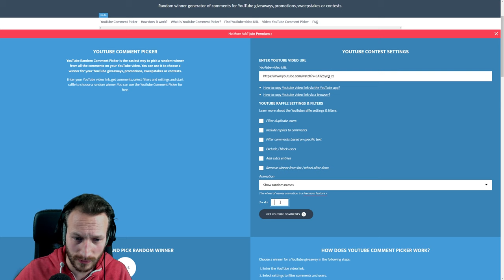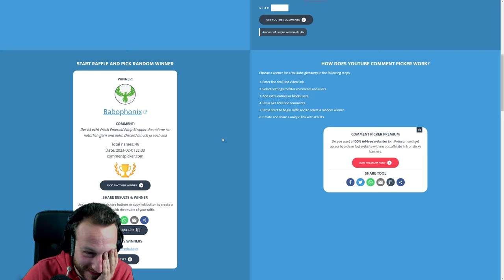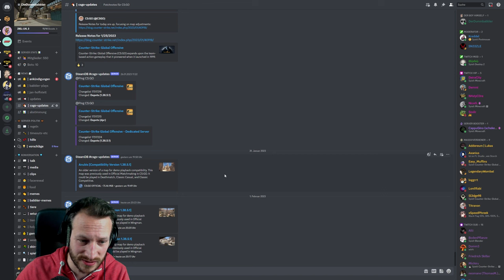Alle CS:GO Updates an einem Ort! Source 2, VAC Net, 128 Tick usw. | CS:GO Overwatch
Du möchtest immer die neusten Infos zu kommenden CS:GO Updates haben? Dann folge meinem Tipp aus dem Video und sei immer auf dem neusten Stand mit Infos von z.b. gabefollower und Co.